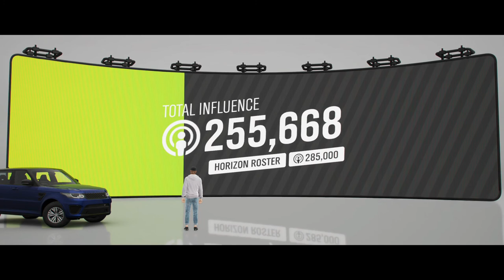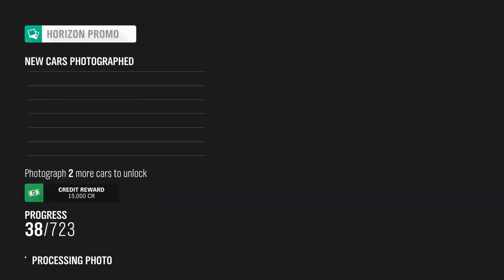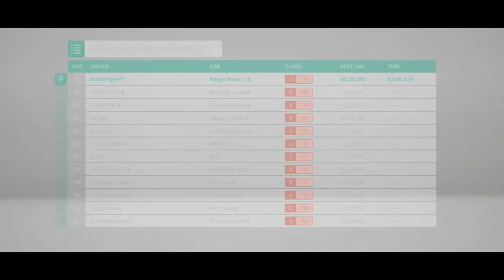Forza Horizon 4 part 10 Now With Music!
From now on you will be receiving music and edits in my videos. Hope you enjoy it.

0:00 TheFatRat - Unity
4:09 Elektronomia - Energy
7:28 JJD - Adventure
12:07 Elektronomia - Sky High
16:06 TheFatRat - Xenogenesis